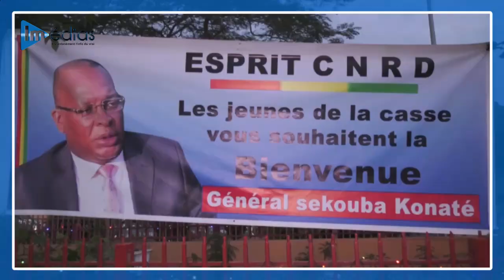Guinée : " le Colonel Mamady Doumbouya incarne l'union sacrée " - Gl Konaté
Après le capitaine Moussa Dadis Camara, le Général Sékouba Konaté a lui aussi regagné Conakry vendredi soir après 10 ans d’exil entre le Maroc, l’Ethiopie et la France. L’ancien président de la transition a exprimé toute sa reconnaissance au Colonel Mamady Doumbouya pour avoir permis son retour au pays, et de rencontrer les siens. Aux guinéens, il a demandé de soutenir le président du CNRD dans son ambition de rassembler le pays et poser les bases d’un développement durable.